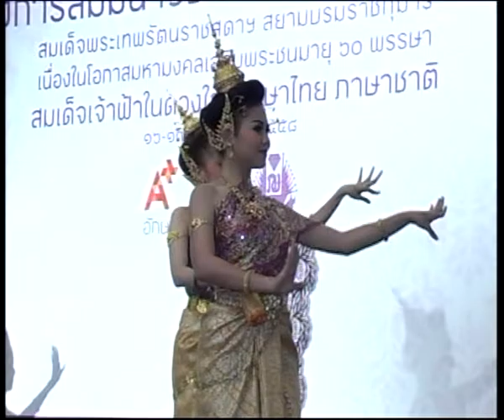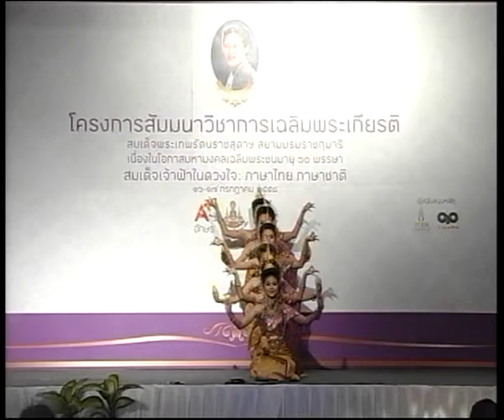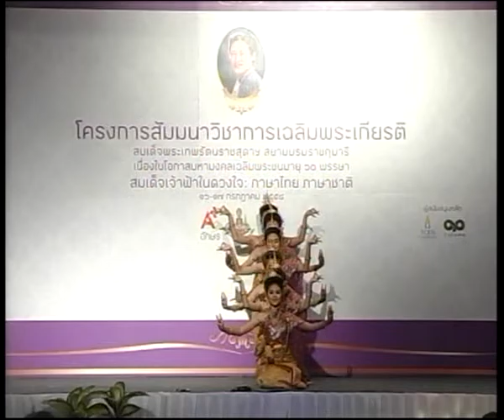พิธีเปิดงานสัมมนาวิชาการเฉลิมพระเกียรติฯ